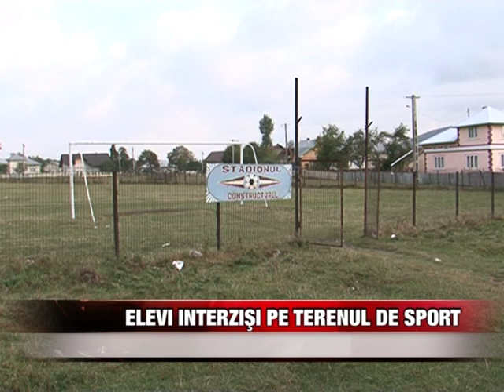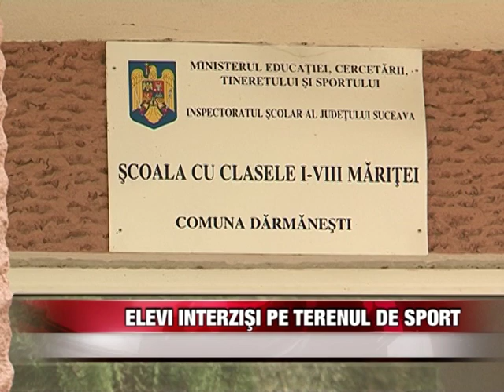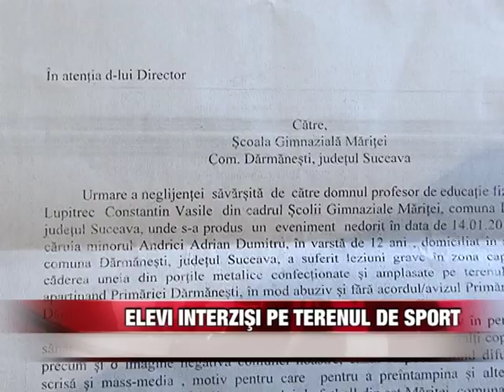Elevi interzişi pe terenul de sport